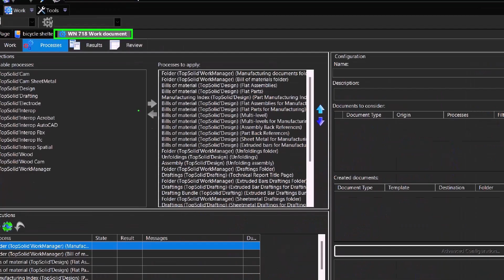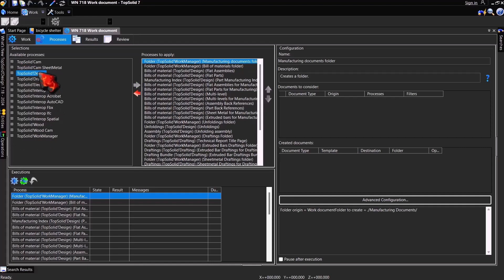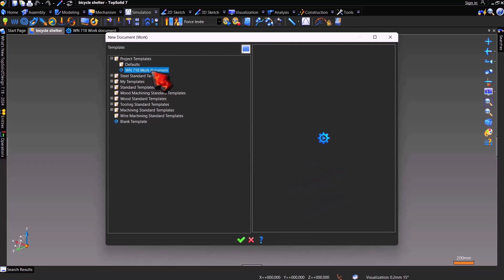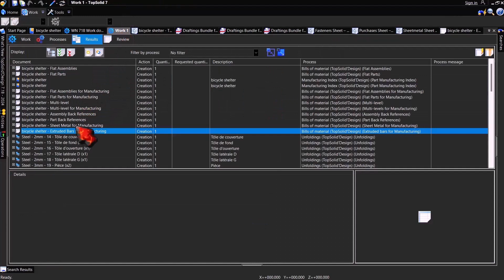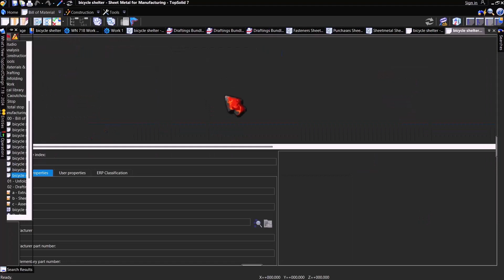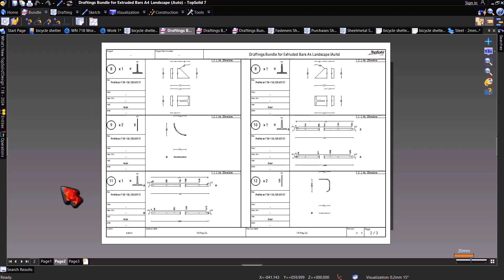TopSolid'Design : Work document !!! คำสั่งเดียว จบทุกไฟล์เอกสาร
By Nopporn